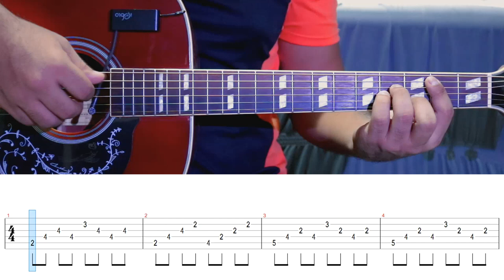COMO TOCAR OCEANS (Oceanos) Aula de Violão Fingerstyle Gospel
Eae pessoal, espero que gostem dessa Aula da Música "Oceans (Oceanos)" no Violão Fingerstyle Gospel Cover.

Se você quiser fazer o Download mesmo da TAB, entra em contato comigo no instagram, que eu te envio o link para download.